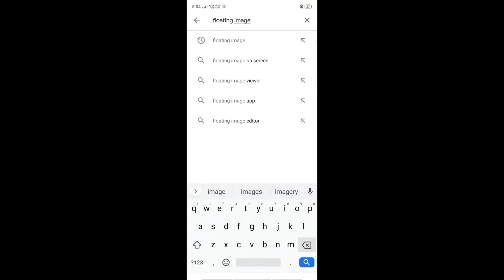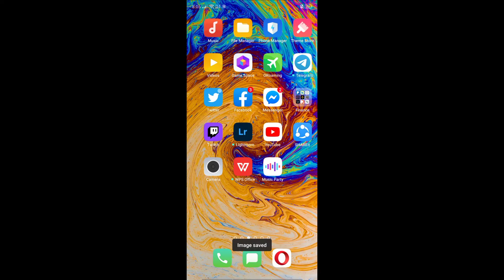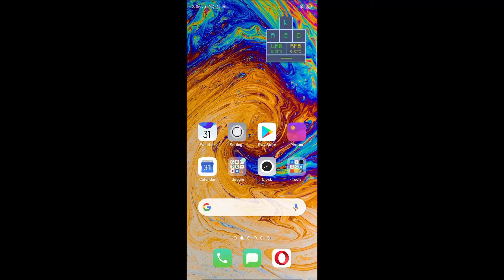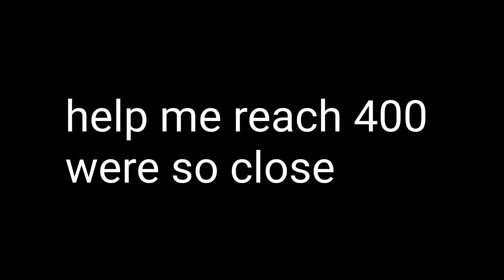How to add Fake Keystoke!!!! | Mcpe | Phone device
Credits to neffex for the music

And like thx for everything guys
Also Promotion to
Loopkun , xGeraldYt
Fezzgaming and m1dbightsnipeex